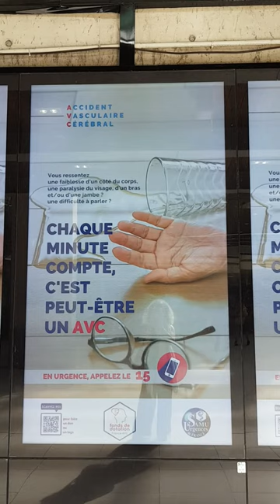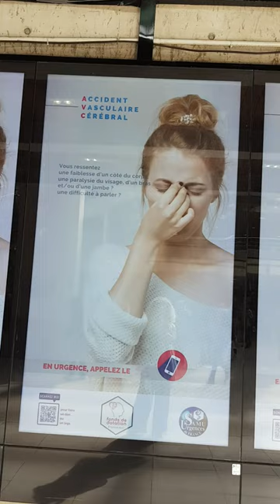Depuis quand les enfants font-ils des AVC ?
Je n'avais jamais vu de publicité alertant sur le risque chez les jeunes et les enfants de faire un AVC. Comprenne qui pourra...

SOUTENEZ mon travail, ACHETEZ mes livres
Tous mes livres sont sur Amazon